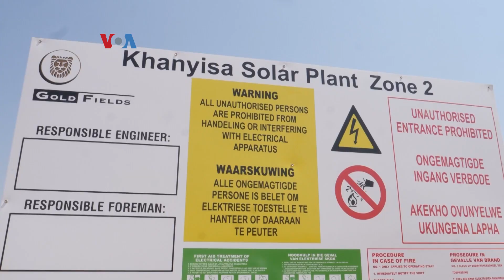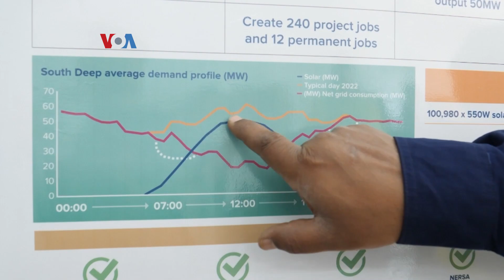Usaha Tambang Beralih ke Tenaga Surya untuk Atasi Kelangkaan Listrik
Afrika Selatan adalah salah satu negara industri paling maju di benua Afrika yang menghadapi kelangkaan listrik dan harus melakukan pemadaman bergiliran. Karena itu, sebuah tambang emas negara itu beralih ke tenaga surya untuk memenuhi kebutuhan listriknya.